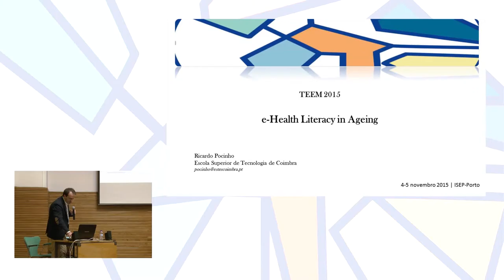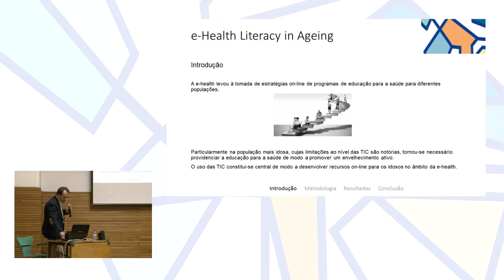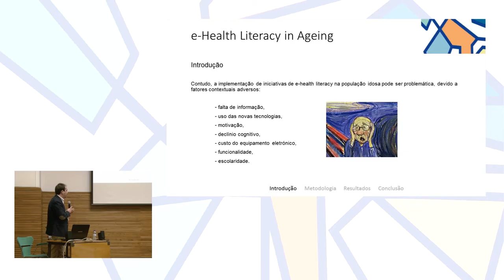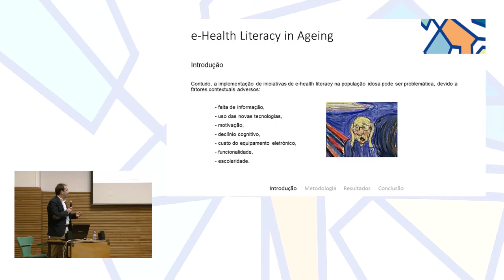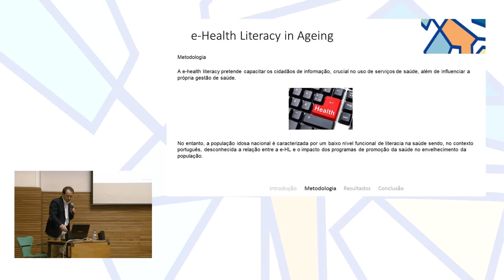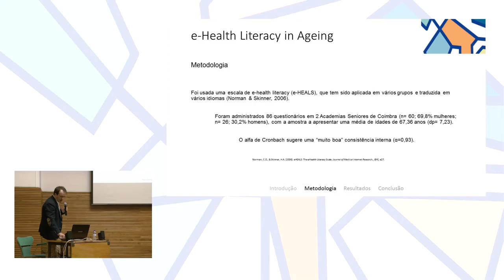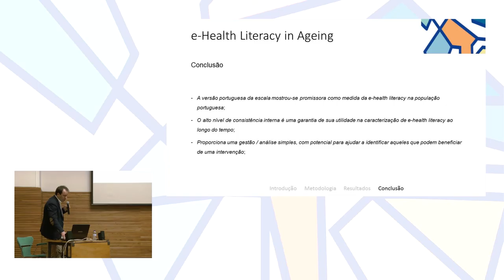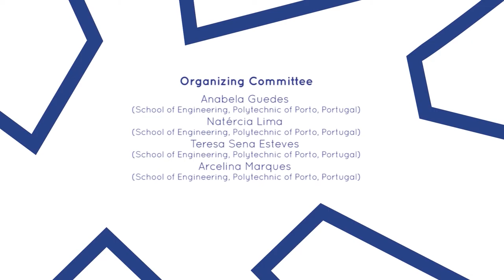e-Health Literacy in Ageing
Authors: Anabela Martins, Isabel Andrade, Ricardo Pocinho and Pedro Belo